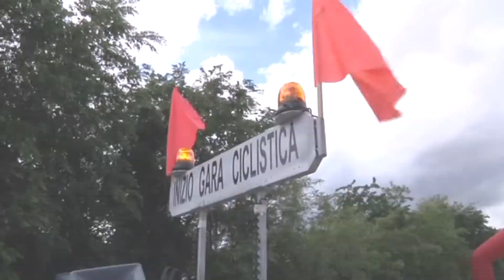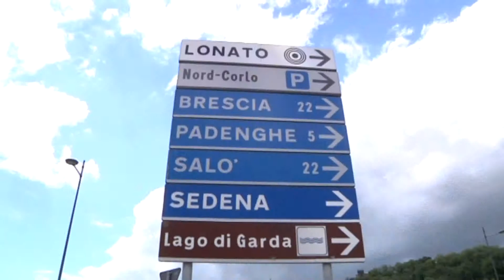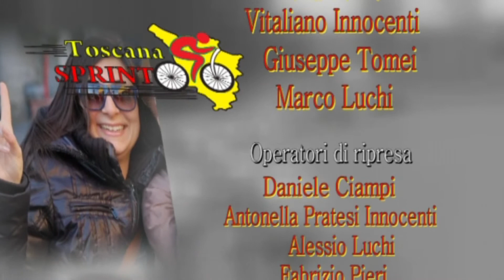Studio Toscana Sprint "Edoardo Sali Trionfatore al 35° Trofeo Feralpi" (21/05/2013)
21/05/2013